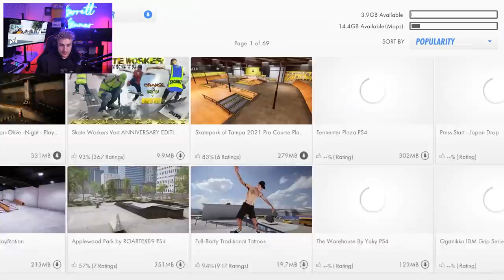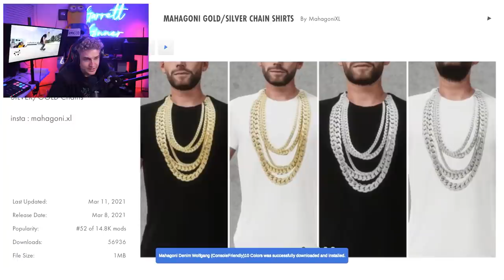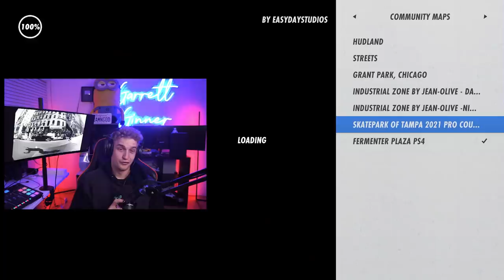Skater XL on PS5 Hits Different...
Skater XL on PS5 Hits Different... As you guys saw from my last video, I caved in and got a PS5. I mainly got it for Playstation exclusives, but I've never in my entire life owned a Playstation so I thought it could be fun to try out Skater XL on a next gen console! To be honest, it was about what I expected. It DEFINITELY ran smoother than my old Xbox One and I found myself really enjoying it! It's not PC Skater XL, but it's definitely fun. Let me know what else you wanna see my play on the PS5!

@garrettginner on all socials
Gaming insta: @garrettginnergaming

12 pack of ramen